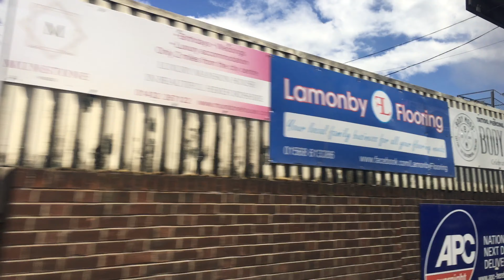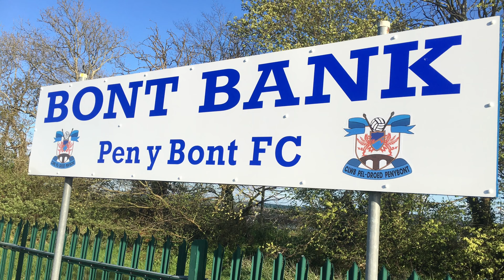At Penybont For JD Cymru Premier MD30